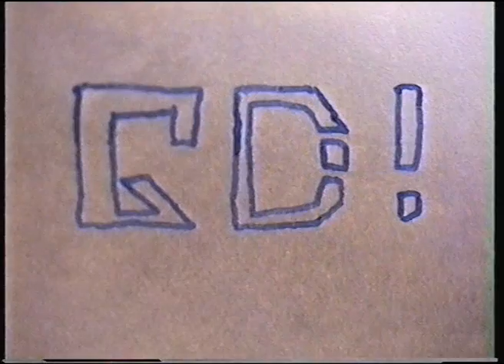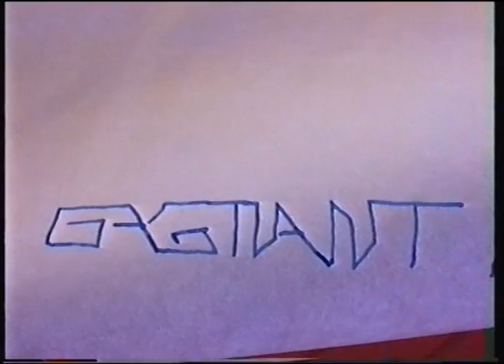Stop motion de gosse - Episodes 3 & 4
Épisode 3 : Les 24 heures du Mans - 00:00
Épisode 4 : Dodo - 01:32

Stop motion de gosse : une série garantie sans numérique et sans HD. Réalisée avec une caméra Hi8 et la technique bien connue du double clic sur le bouton d'enregistrement.